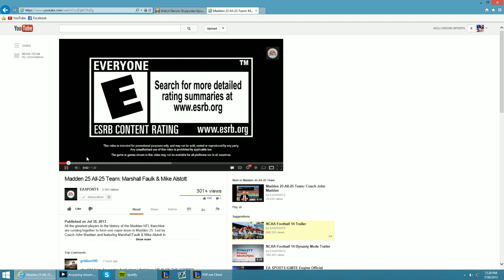Madden 25 All-25 Team: Marshall Faulk & Mike Alstott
Welcome to Hollywood Sports. The most realistic sports channel on YouTube!  All the greatest players in the history of the Madden NFL franchise are coming together to form one super-team in Madden 25. Led by Coach John Madden and featuring Marshall Faulk & Mike Alstott in the backfield, the All-25 Team will be playable in Play Now mode in Madden 25.